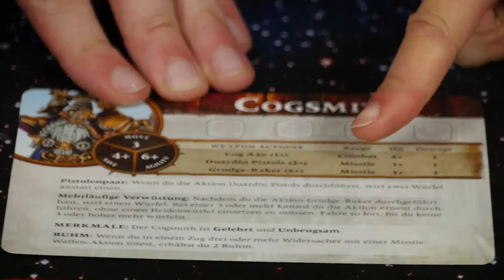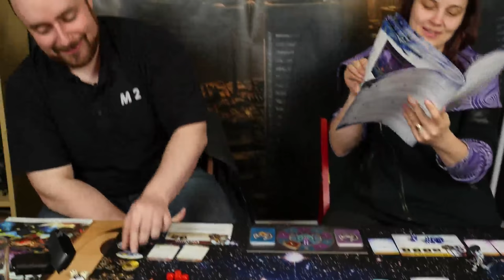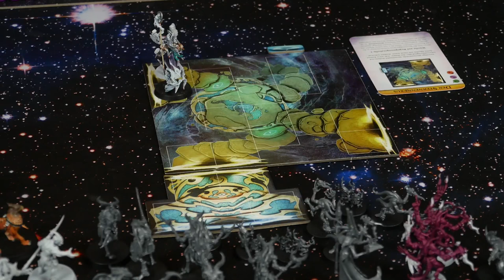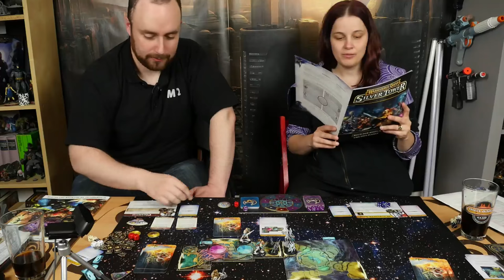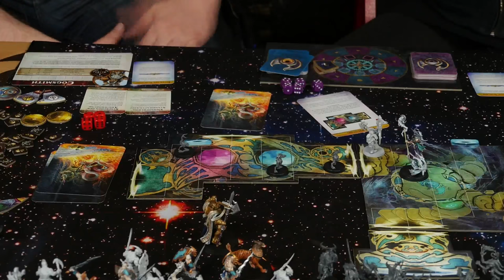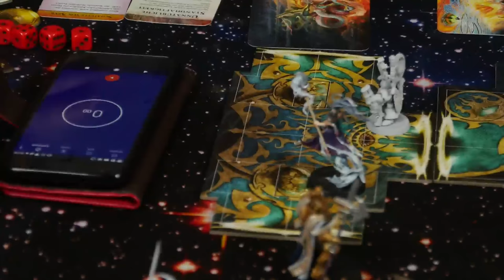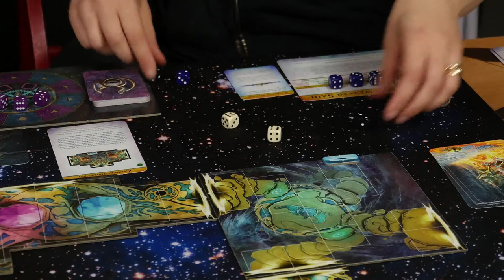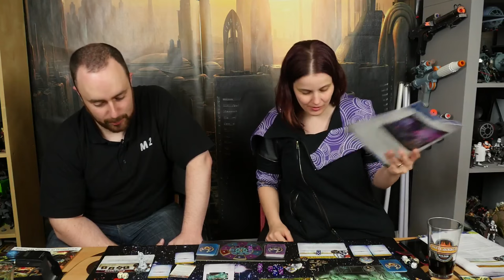Warhammer Quest: Silver Tower Let's Play mit Michael Mingers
Noch ohne Mischpult. Aber immerhin: Mháire und Michael spielen das neue Warhammer Quest - Silver Tower. In dieser Version des Dungeoncrawlers spielen alle Helden gemeinsam gegen das Brett.
Live gestreamt am 6.6.2017